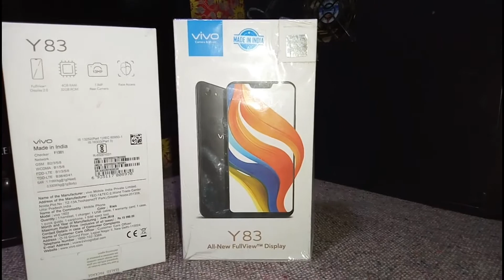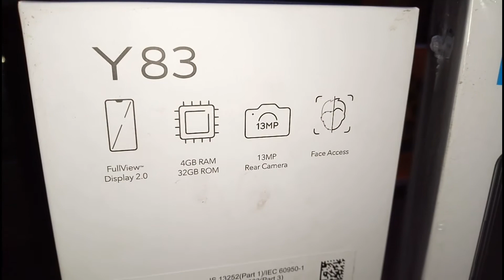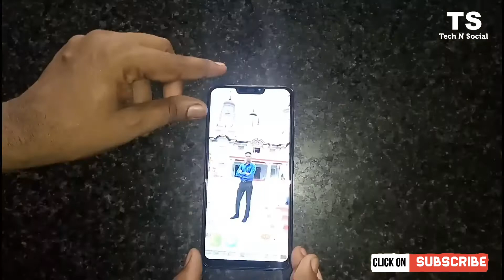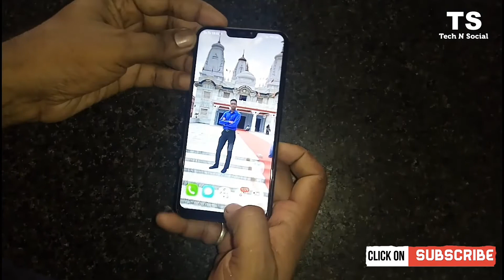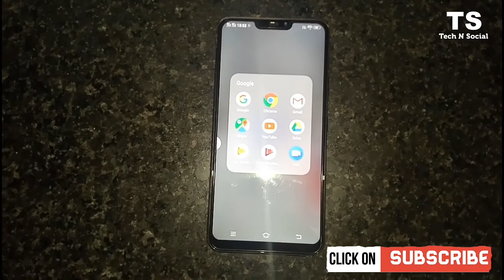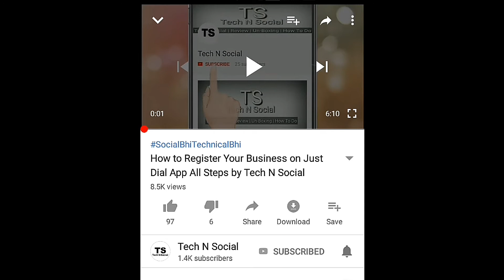Vivo Y83 Unboxing & First Look | 4 GB RAM Review by Tech N Social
Supports Us Buy Anything From Amazon My

About Technsocial YouTube Channel- "दोस्तों आप को मिलती है यहां पर Daily Smartphone, Unboxing & Technical Video in Hindi”